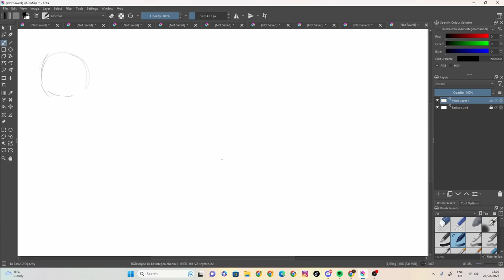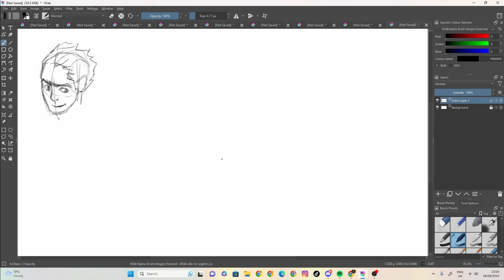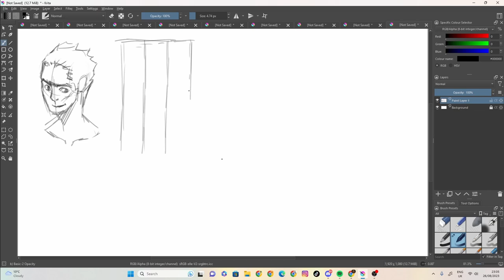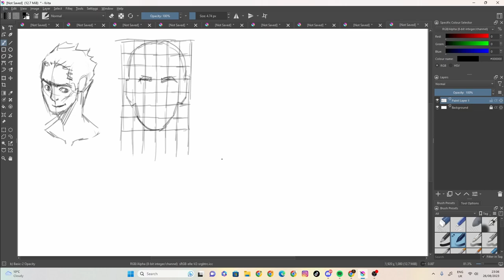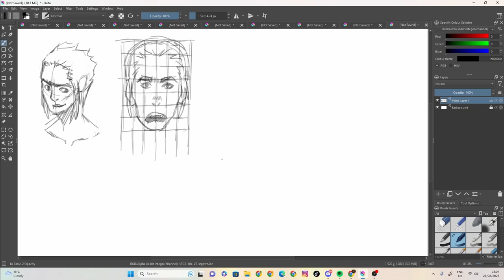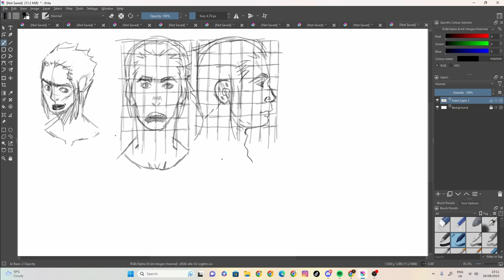sketch 109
100 likes and I’ll eat papres... ( ͡° ͜ʖ ͡°)